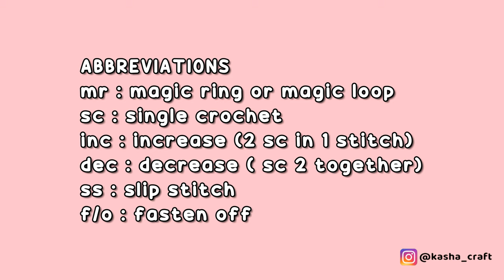BUNNY RABBIT | HOW TO CROCHET | AMIGURUMI TUTORIAL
BUNNY RABBIT | HOW TO CROCHET | AMIGURUMI TUTORIAL FREE PATTERN

Written Pattern
Jack The Rabbit
Jilly The Rabbit
Outfit For Jack & Jilly